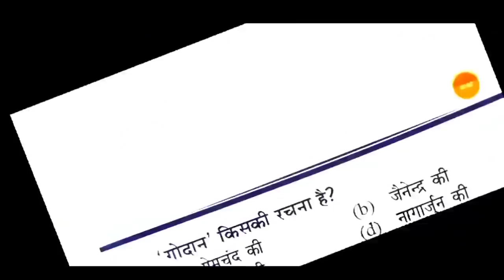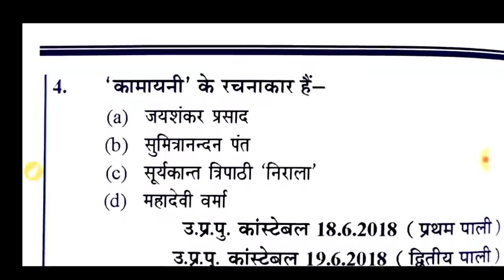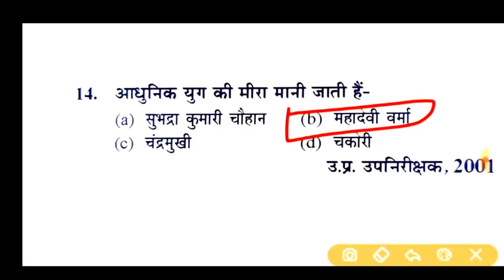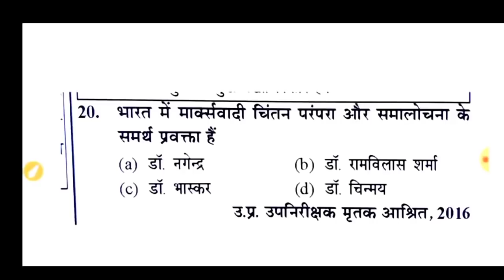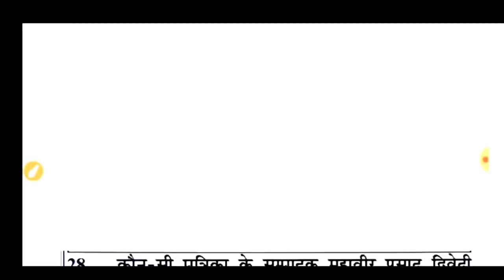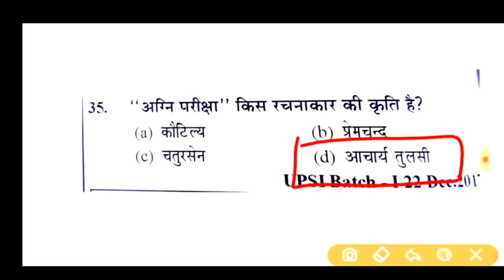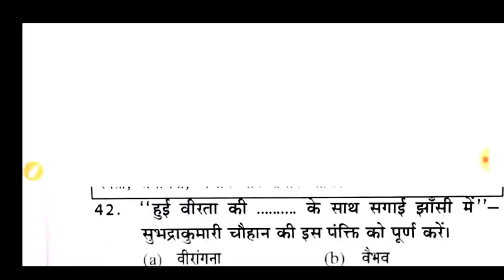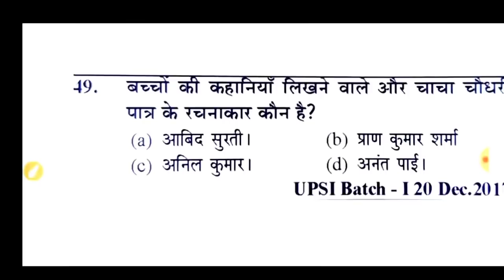UPSSSC EXAM!हिंदी LIVE TEST🔴👉(स्पेशल)HINDI TEST,GD,लेखपाल,UPSI,RO/ARO,फारेस्ट,UPTET,CTET,पुलिस,हिंदी